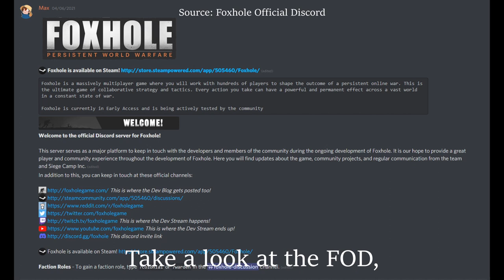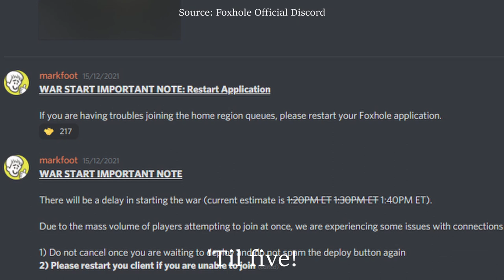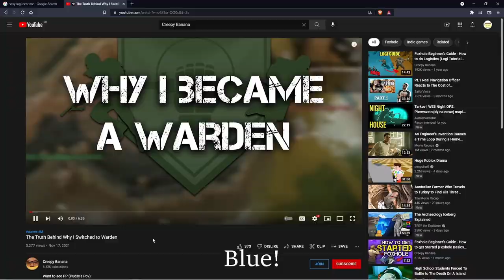It's Beginning to Look a Lot Like Foxhole - Foxhole Christmas Song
Merry Christmas, everyone! Thank you for such an incredible year! I look forward to making more content for you next year!

It’s beginning to look a lot like Foxhole,
Everywhere you go!
Take a look at the FoD,
Then cringe at what you see,
With salty vets and femboy art for show!

Let me in your club!
But the prettiest sight to see
Is the logi that will be
At your own bb!

Is I saw a bear an actual bear or just a gateway furry?
Do logi in trucks like to hunt privates down or are they just in a hurry?
And SIEGE can hardly wait to miss a nuke then disagree!

Noobs just dug a trench!
But there’s one thing that we all fear,
That the brits hope disappears!
Are all the clans that operate in French!

Soon the war goes live,
I can’t wait until it begins
But me lad that’s just the thing!
You won’t get in ‘til five!

 Larry is malding, this game causes balding,
The alts are at it again!
Moidawg and Summit did too much promoting
Keeping devs up ‘til ten!
And HelpingHans can hardly wait to stream dressed up as Rem!

50 player queue!
But the one thing that was quite good,
That you wish you understood!
Is that banana’s blue!!!
(because of me)